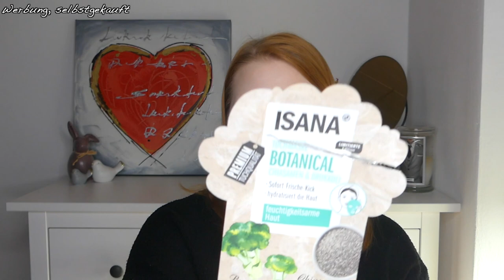Aufgebraucht im März | Catrice | Udo Walz | uvm. | sabrina_beauty_and_more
[Werbung, unbezahlt]

es sind wieder einige Produkte leer geworden und was genau und wie ich die Produkte finde seht ihr im Video. 😊

Sabrina

Hier könnt ihr die aussortierten Produkte kaufen, wenn ihr Interesse habt 😊